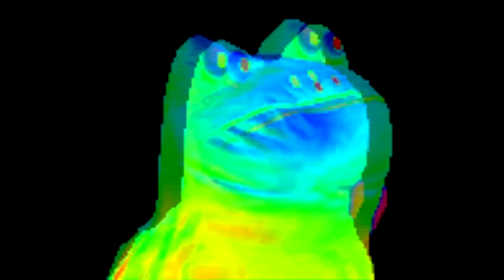The Ultimate Green Screen Effects Pack (downloader in description)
A critical review of classic green screen effects from the past. Leave your thoughts on what your favorite green screen effect was of all of these. This is a compilation review of old effects which people may use for education.

Here's the ultimate green screen pack review.

This video is an educational review put together purely for the creative use of others.